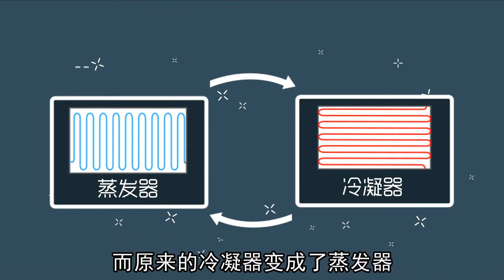趣谈影响人类发展的发明创造之空调机 中国数字科技馆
简介：
《趣谈影响人类发展的发明创造》系列微视频从历史的角度出发，筛选出30个对人类发展产生巨大影响的发明创造，通过有趣的历史故事，向您讲述这些发明的来龙去脉和科学原理，让您在轻松观看过程中，获得趣味性的科学知识。